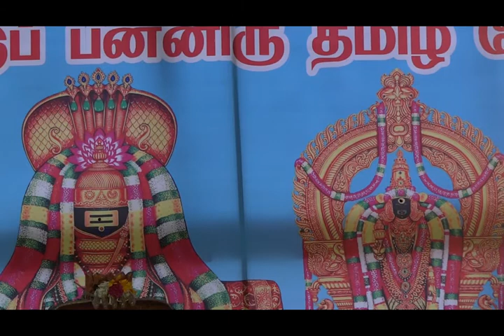001 பக்தவச்சலம் 63 நாயன்மார் பெரியபுராணம் திருத்தொண்டர்புராணம்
28.ஆம் ஆண்டுப் பன்னிரு தமிழ் வேதப்பெரு விழா
பக்தவச்சலம்  63 நாயன்மார் பெரியபுராணம் திருத்தொண்டர்புராணம்